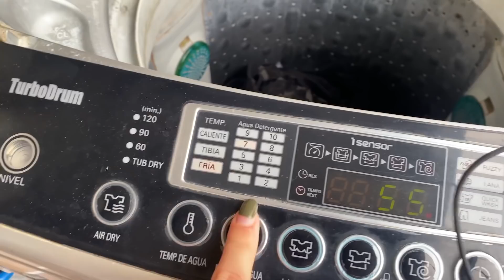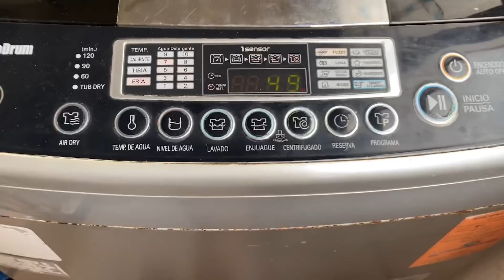Un día en la vida de una CUBANA - Yoliene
¿Sabes cómo son los días en Cuba? En este vídeo les grabo todo mi día viviendo en Cuba 🇨🇺 acompáñenme en esta experiencia y espero que les guste mucho...